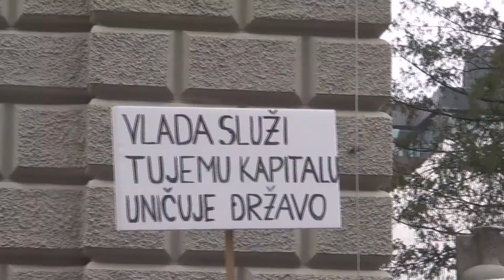Protest sindikatov proti privatizaciji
Člani sindikatov pred vlado protestirali proti privatizaciji državnih podjetij.